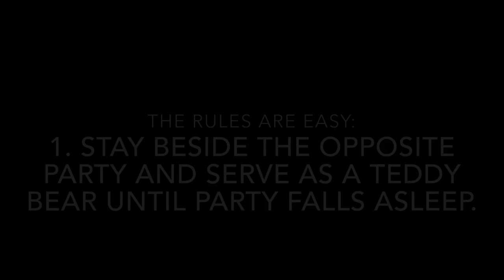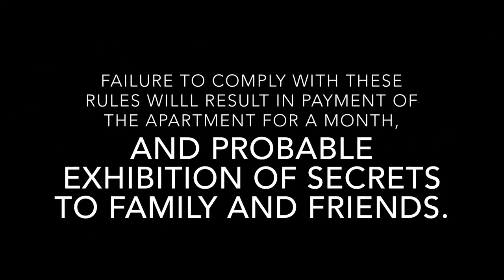The Teddy Bear Agreement [A Wattpad Trailer]